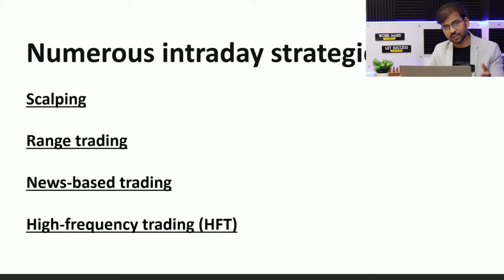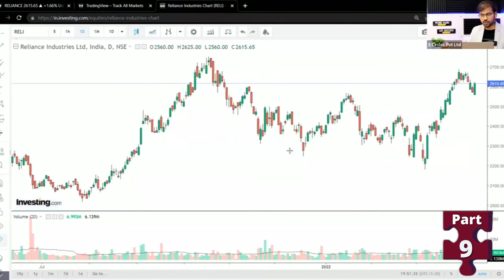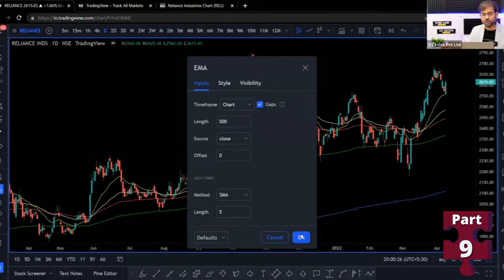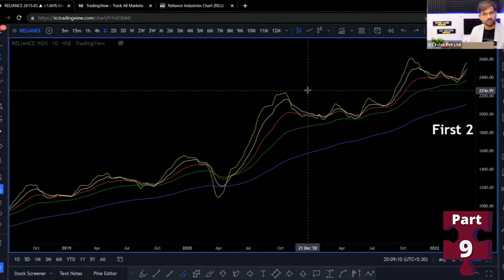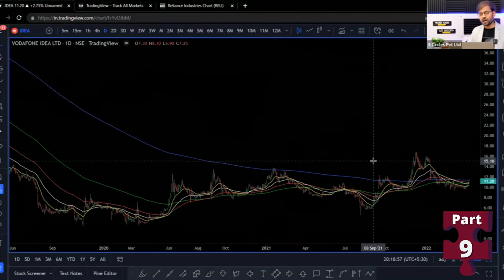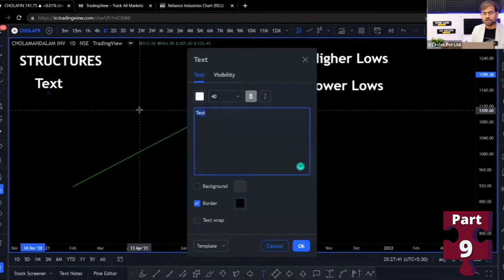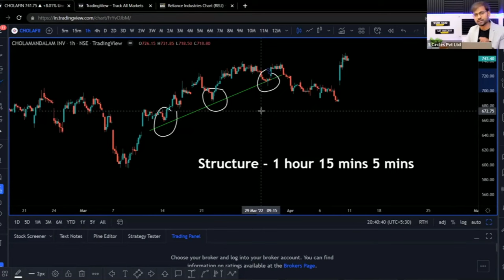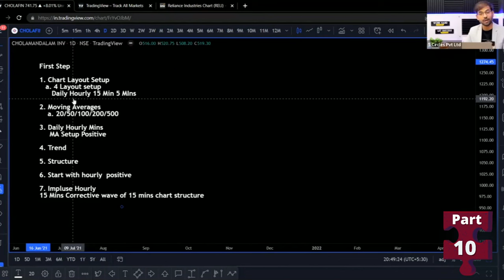INTRADAY Trading Course - How to Trade the Best Intraday Trading Strategy to Beat the Market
This course is intended for beginners, and we will teach you how to do Intraday trading so that you can trade in any market conditions on your own after finishing the Intraday trading course. This course will teach you the fundamentals of intraday trading as well as other important aspects that you need to consider

1. By enrolling in our intraday trading course, you can make fast trading choices and get Intraday trading tips that can enable you to achieve economic success in the future and potentially even provide you with financial freedom in the present.

2. This intraday trading course for beginners will teach you how to profitably navigate markets by utilizing profitable trade tactics.

3. Our best course for Intraday Trading will train you in the principles of day trading as well as risk assessment on your approach to mastering technical indicators and particular trade setups.

4. You can acquire systematic, skilled guidance with materials, live intraday trading demos, best coaching, and an engaging trading community and also you will learn Stock Selection For Intraday.
We will start from the basics of intraday and will learn a very important trading strategy that will work in every market condition and give you exponential profits. We assure you that this intraday trading module will revamp your trading life and make you a much better trader. After finishing this entire course, you will be able to choose the best intraday stocks on your own.

Time Stamp

 0:00 - Introduction to day trading
5:04 - Know your Mentor
7:34 - Better over best
9:28 - 100% winning rate is a myth
11:01 - What is Intraday Trading
16:16 -Benefits Of Intraday Trading
18:13 - Do's and Don'ts in Intraday
27:51 -Number of Trading Strategies
31:50 - Trading view chart setup
1:23:38 - Trading Strategy

INQUIRIES ABOUT BUSINESS

Please contact 5 Circles Pvt Ltd at 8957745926 for any help. We would love to help you.